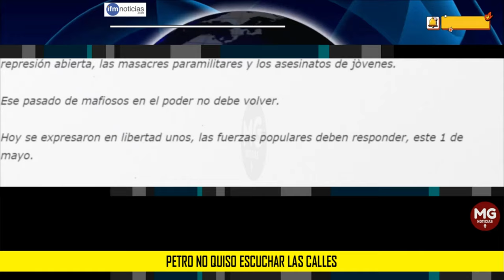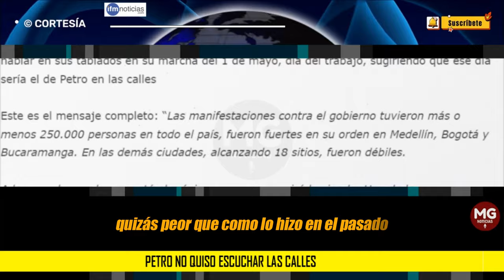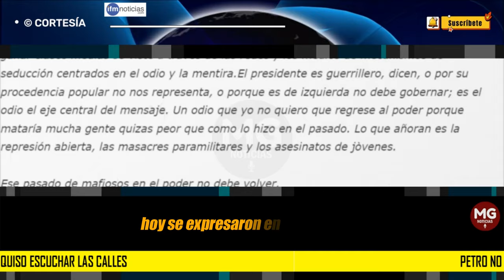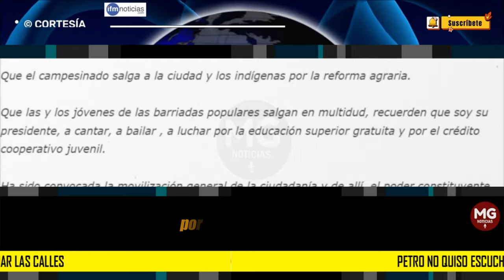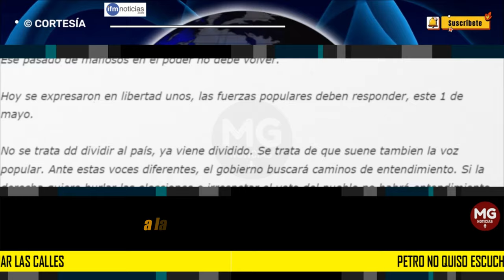🛑 PETRO NO QUIERE ESCUCHAR LAS CALLES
En primer lugar distorsionó las cifras de la marcha diciendo que solo fueron 250 mil personas en el país, cuando solo en Medellín se cuentan por parte de las autoridades, mas de 350 mil personas.
IFM NOTICIAS